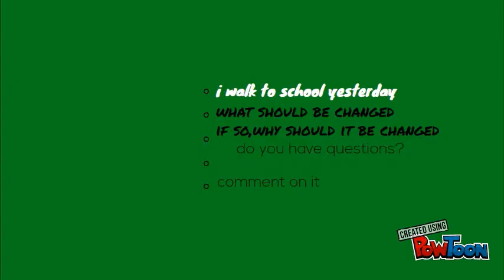verbs by Corey D